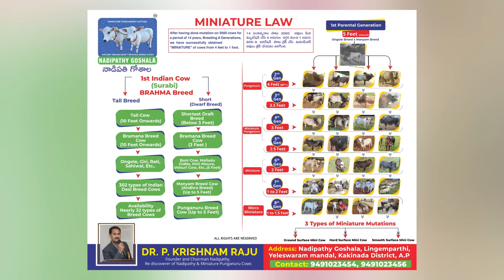Miniature cow giving milk to his calf | Nadipathy Goshala